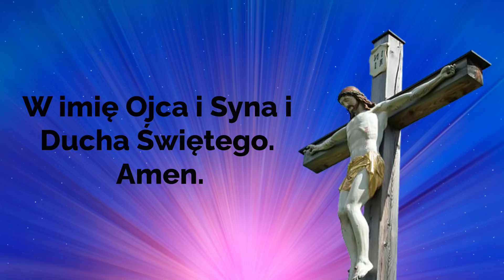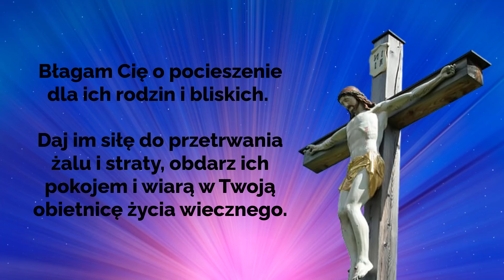🙏🙏🙏Modlitwa za Konających i Umierających. Siła Modlitwy.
Modlitwa za Konających i Umierających

Modlitwa skierowana do Boga, prosi o Jego miłosierdzie i łaskę dla osób umierających, aby doświadczyły Jego pokoju i pocieszenia w ostatnich chwilach życia. Wyraża także prośbę o wsparcie dla rodzin i bliskich zmarłych, aby znaleźli pokój i wiarę w obietnicę życia wiecznego.